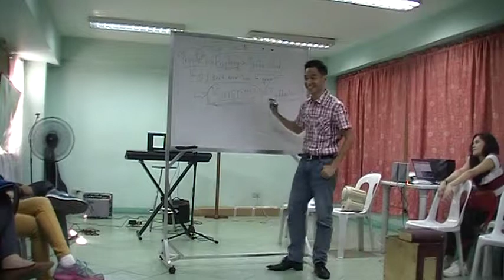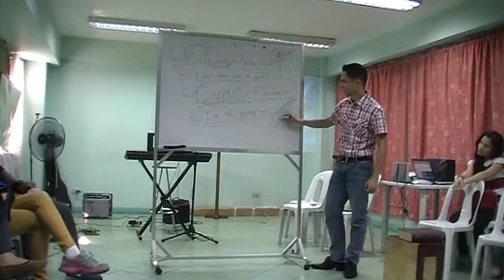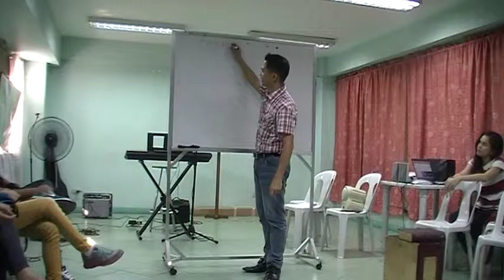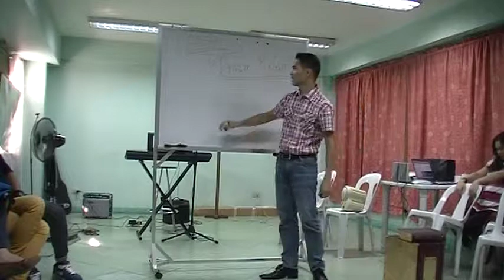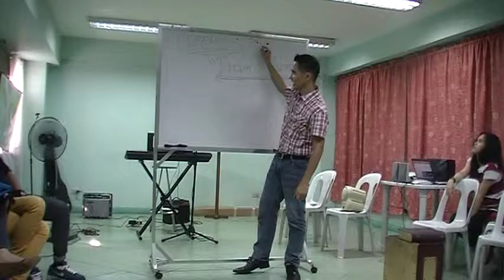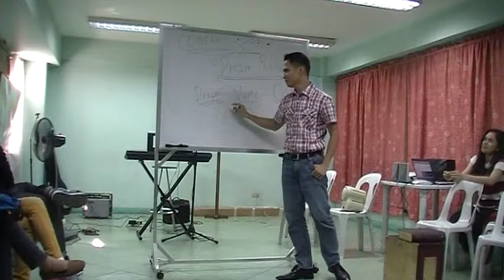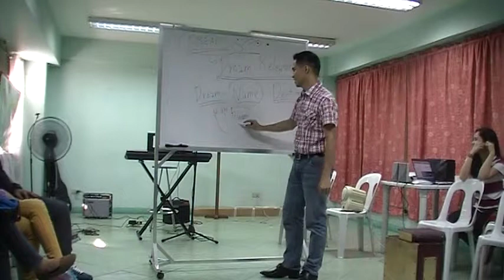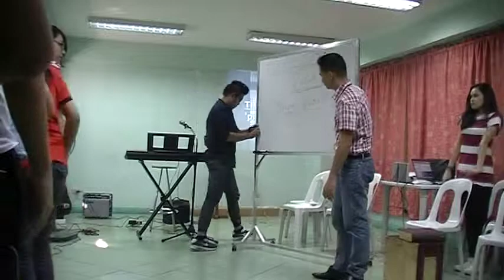May 17, 2015 - Mix Emotion. Someone Returned Home :) Part 3